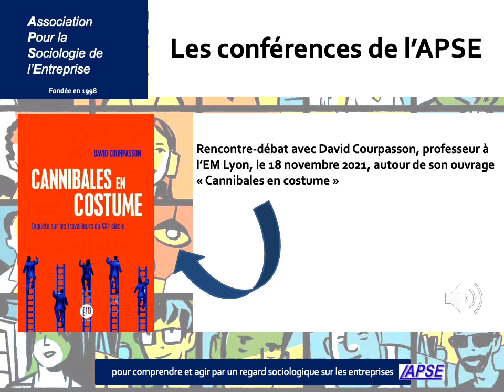[podcast APSE] Cannibales en costume - Rencontre-débat avec David Courpasson (18/11/2021)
Dans le cadre de notre cycle de rencontres-débats sur les enjeux et les problématiques actuelles du travail, nous avons reçu le sociologue David Courpasson, professeur à l’EM Lyon et à l’université de Cardiff (Royaume-Uni), pour échanger autour de son ouvrage Cannibales en costume. Enquête sur les travailleurs du XXIe siècle (‎ LES PEREGRINES, 2019).
Un cannibale peut-il porter un costume ?
Cette question, d’apparence saugrenue, permettrait pourtant pour notre invité d’expliquer « le carnage social à l’œuvre depuis des décennies dans les bureaux et ateliers que nous fréquentons quotidiennement » : plus encore que l’usine sale et bruyante d’hier, la start-up bouillonnante et l’entreprise d’aujourd’hui « forment un univers où tout le monde mangerait tout le monde, où les salariés se dévoreraient entre eux et se dévoreraient eux-mêmes ».
« Au point que des gens ordinaires basculent dans l’indicible, en acceptant, voire en provoquant le sacrifice de leurs collègues » – pour rester eux-mêmes dans la course ?

Serions-nous devenus des cannibales en costumes ?

David Courpasson nous pose la question : « beaucoup s’effondrent ; d’autres bricolent, s’arrangeant pour retisser quelques liens de solidarité, comment re-penser une frontière entre une barbarie, un cannibalisme qui semblent inéluctables et une cohabitation néanmoins nécessaire, plus pacifique entre les hommes ? »

Cette rencontre-débat a été organisée en partenariat avec le LEST et les Masters RH de l’Université Aix-Marseille.